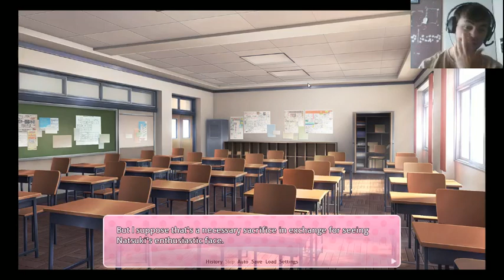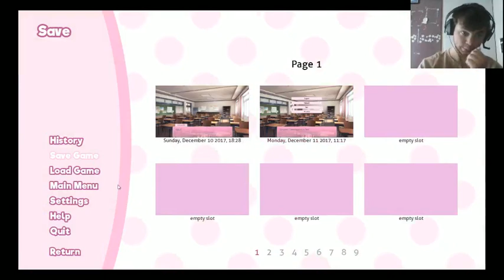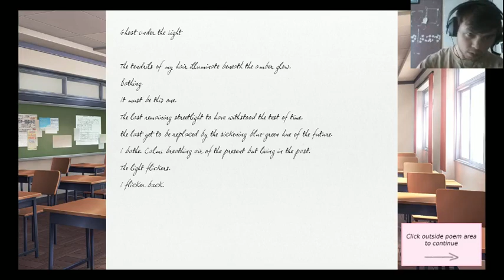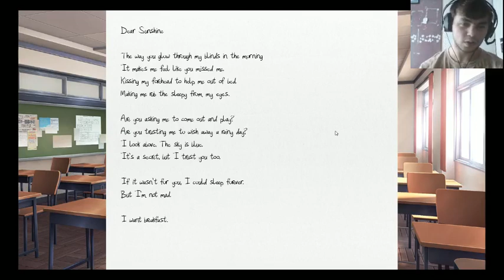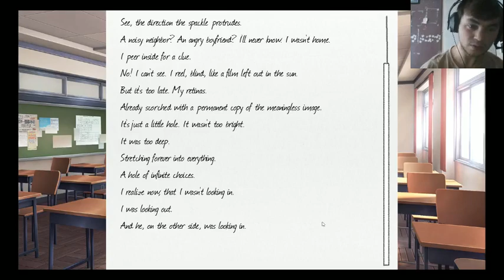Doki Doki Literature Club! - Part 2 BOSS LIKE READING Skills